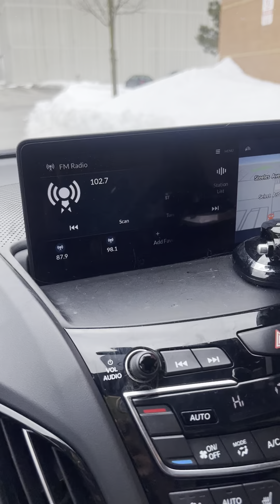March 7, 2023